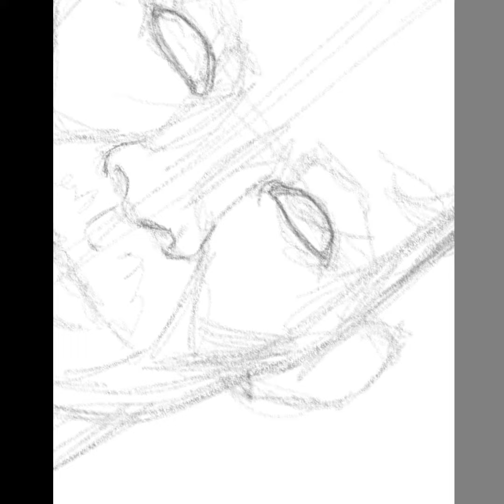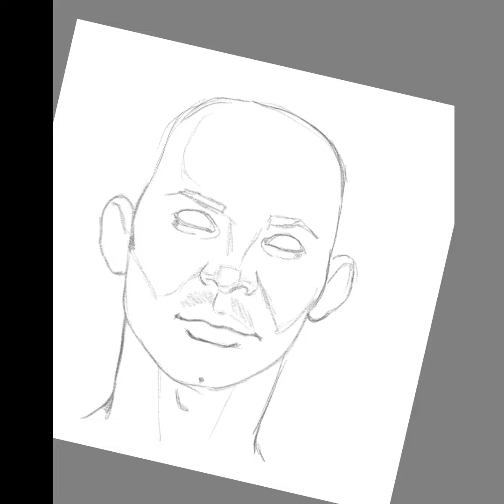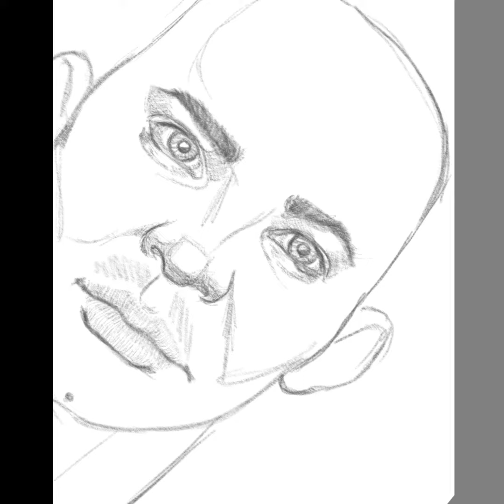Quick sketch 03 - sketchbook pro (without a reference)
Another speed sketch - as the title says, without a reference, just a person straight out of my imagination.  I do love Sketchbook Pro - as I've said before, the pencil is amazing - but I'm going to try my next sketch using Procreate as its screen record function is more static.  With Sketchbook you see how i zoom in and rotate the canvas while I draw, but with procreate it's always the full canvas and the drawing being added (quickly).

I'm enjoying this, but don't worry, i'm going to be doing other types of videos as well, i just like these because they're fun.